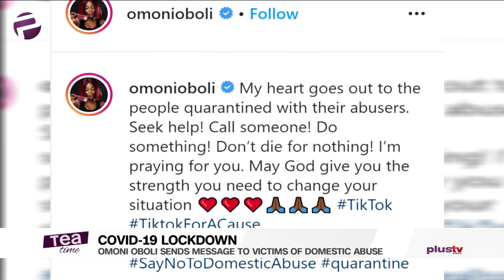Tea Time (Entertainment Show); Friday,April 17th (Morning Show)